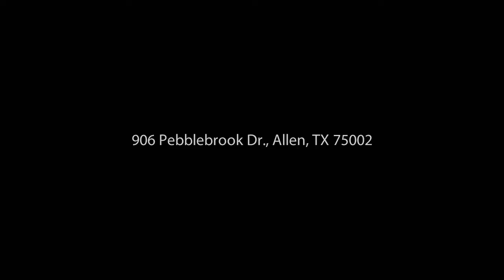906 Pebblebrook Dr , Allen, TX 75002 - Laura Vanderpoel